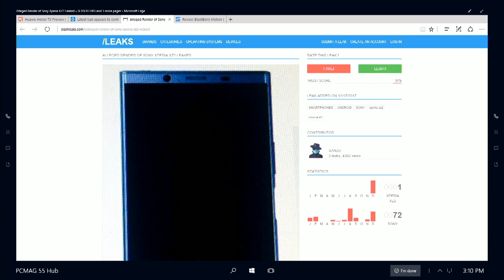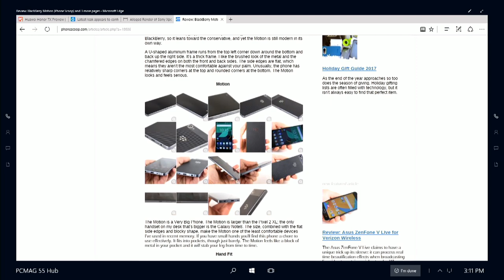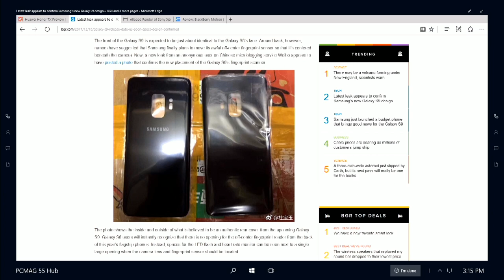Dialed In: Huawei Honor 7X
We're looking at the Huawei Honor 7X and talking about CES phone rumors (Samsung Galaxy S9).